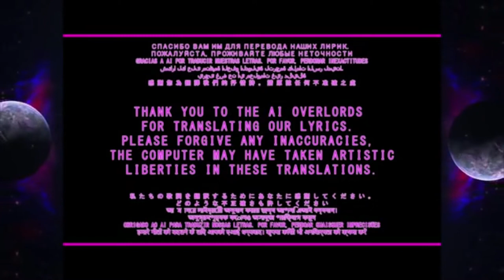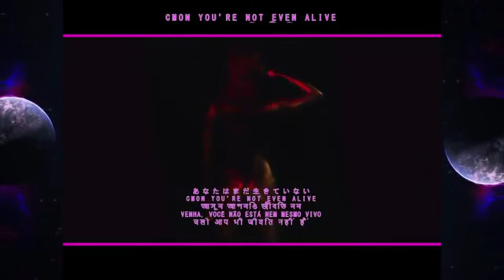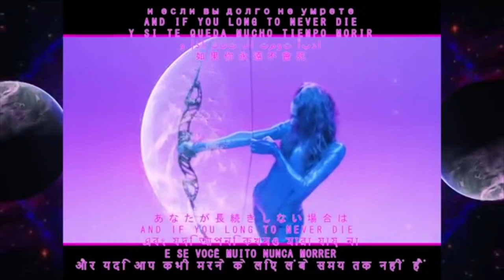grimes - we appriciate power (reversed)